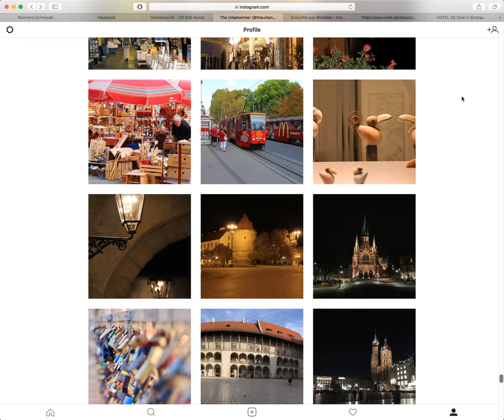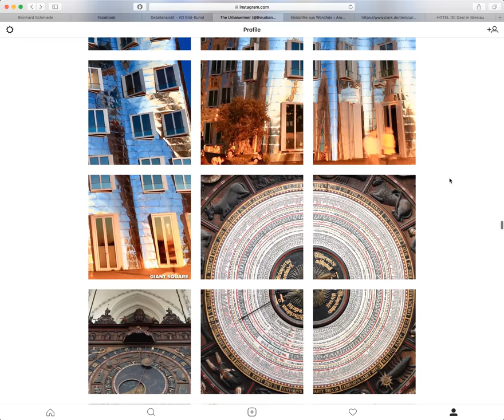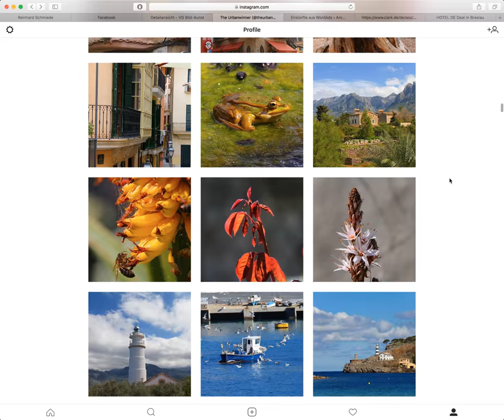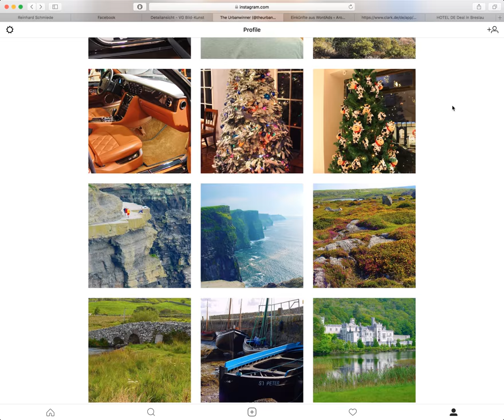Instagram Overview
Here you can see a selection of images you will find on my Instagram account TheUrbanwinner.